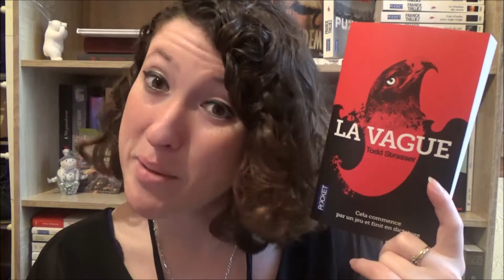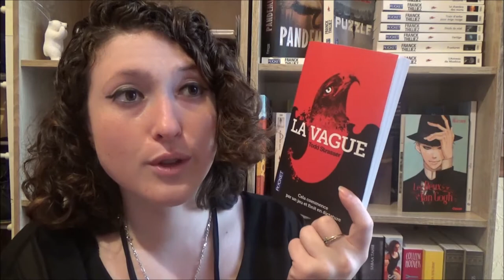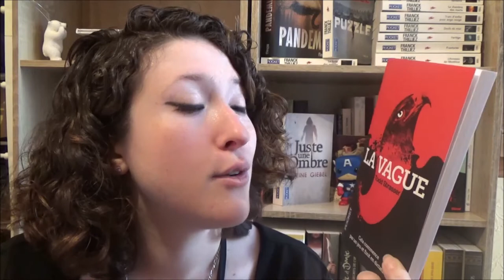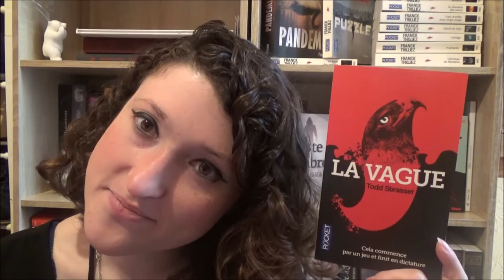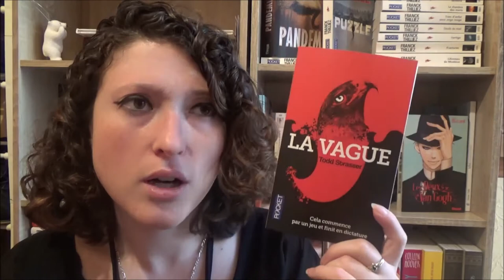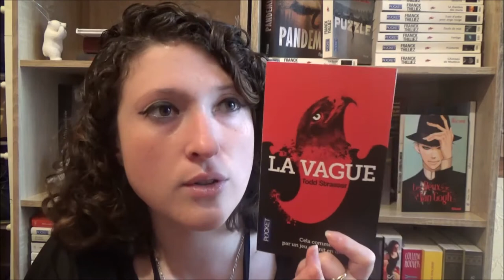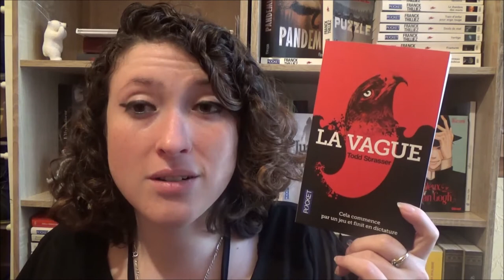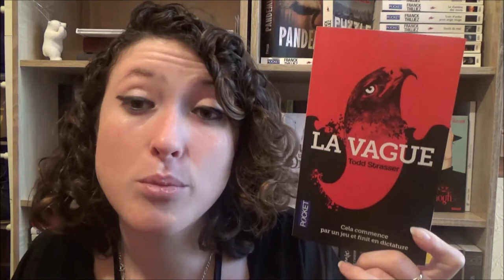Un livre - Un film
Aujourd'hui parlons adaptation d'un livre en film et je vous parle d'un livre et d'un film coup de coeur.